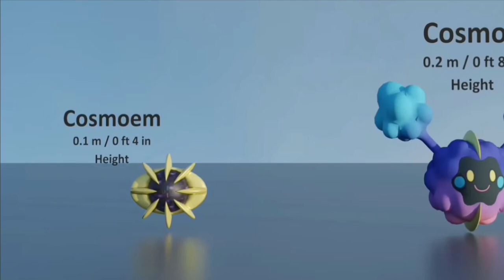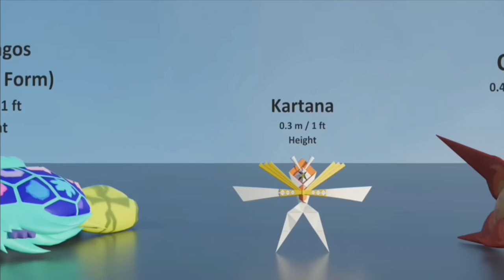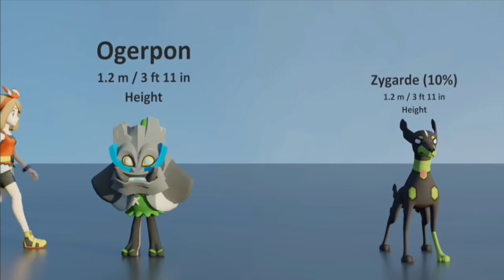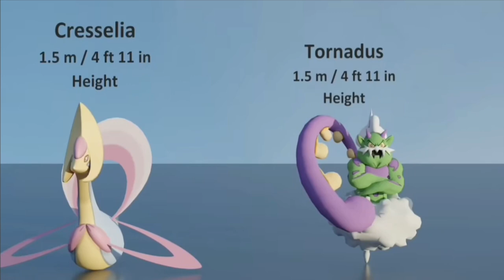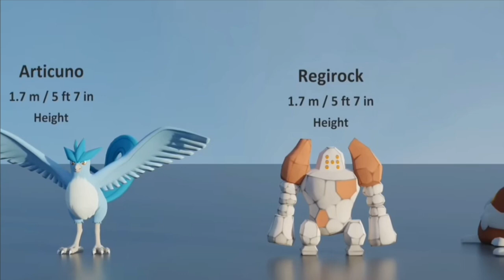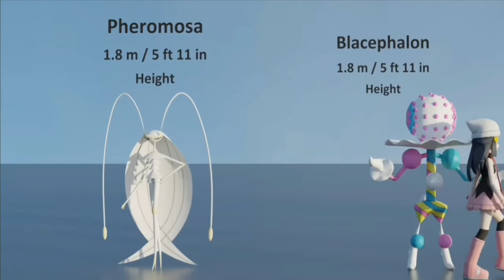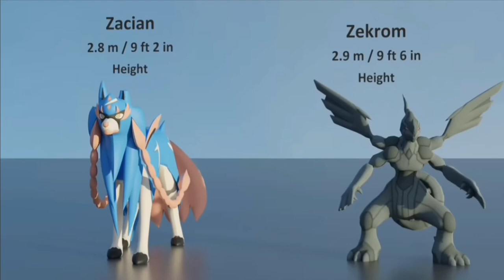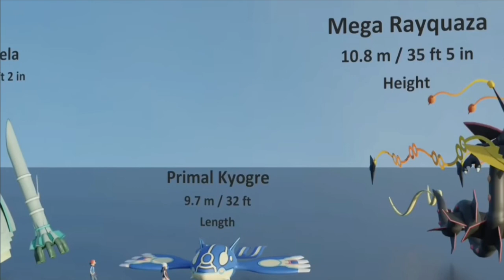Pokemon boyut sıralaması